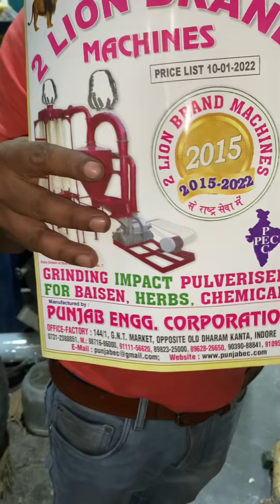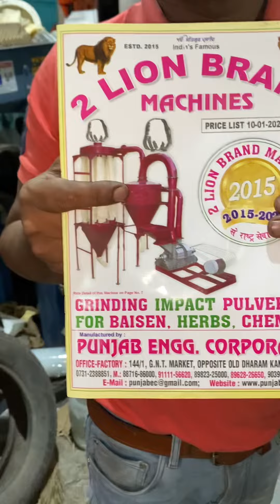Mini garlic peeling machine 📲☎️